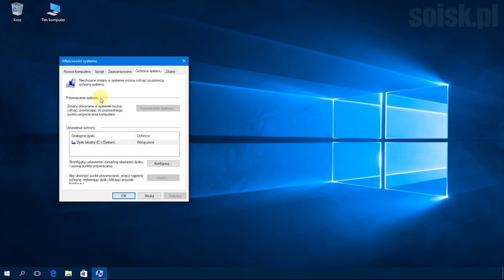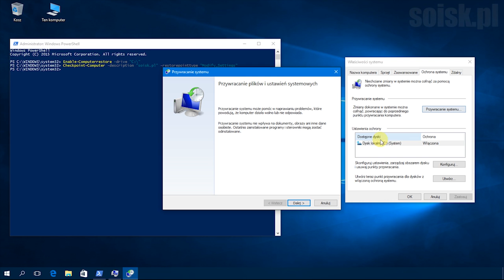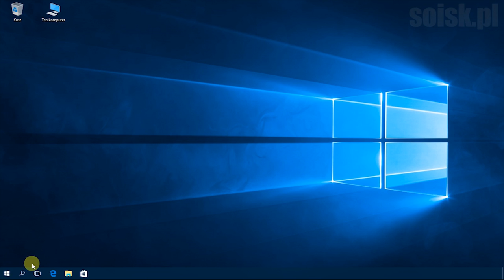Windows 10: Tworzenie oraz odtwarzanie punktów przywracania poleceniami PowerShell.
Tworzenie oraz odtwarzanie punktów przywracania poleceniami PowerShell w systemie Windows 10.